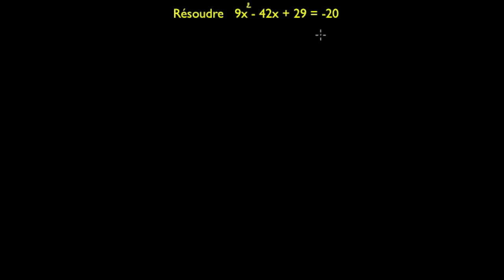Reconnaître une identité remarquable